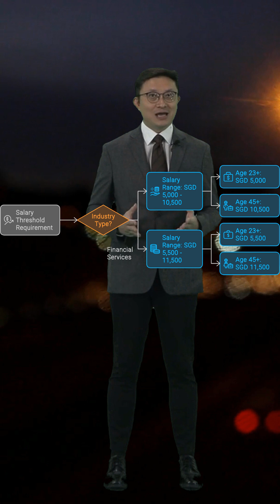新加坡人力部引入了新的 EP 续签制度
新加坡人力部引入了新的 EP 续签制度，适用于 2024年9月1日或之后到期的EP。续签申请者必须通过两阶段的资格框架。

第一阶段：薪资门槛 .  第二阶段：积分评估框架（“COMPASS”）. 单一家族办公室必须立即采取行动，以符合新的EP申请和续签要求。这包括根据新制度的严格审查、新的薪资门槛和COMPASS标准评估当前和潜在的EP持有人。提前准备将保障您获取顶级国际人才的渠道，并保持您在新加坡动态环境中的竞争优势。若您在新加坡住宅或商用房产需要协助，也请联系。我们可以详谈。谢谢。